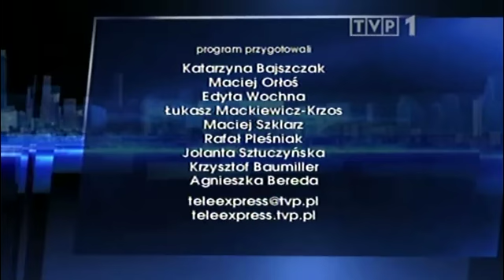Silly Venture 2k11 w Teleexpressie